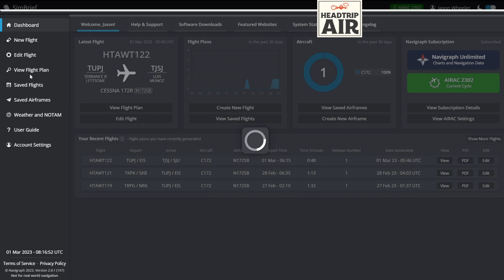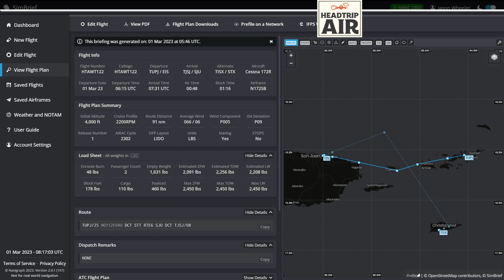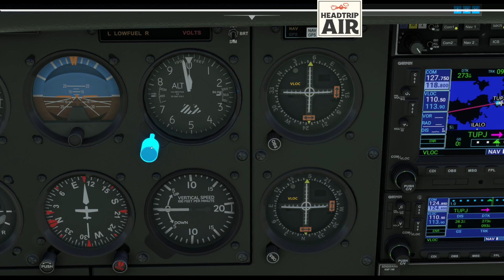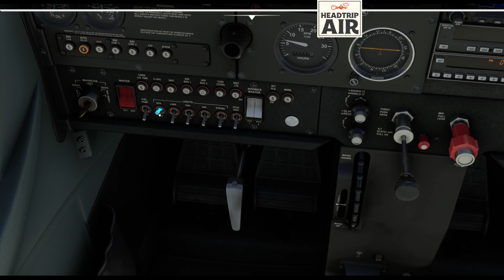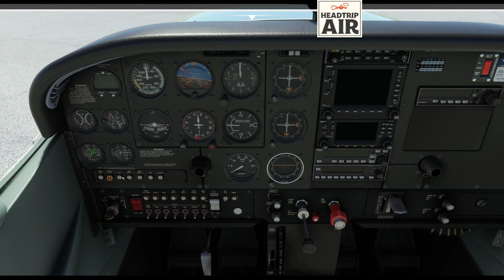Eps. 122 | Peace Out to the Crib | HeadTrip™ Air World Tour